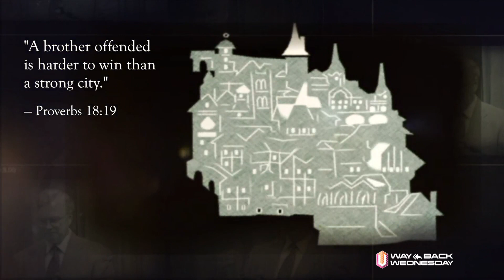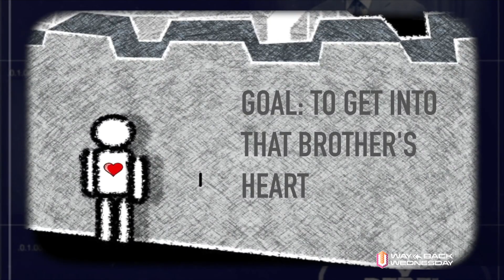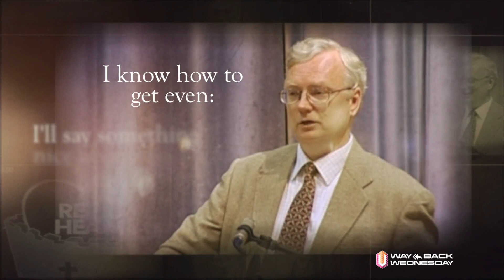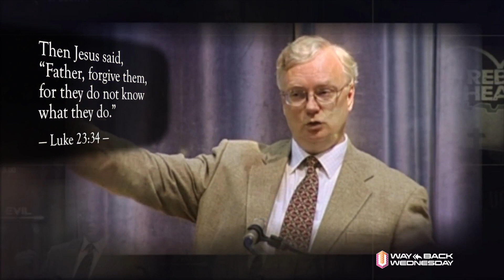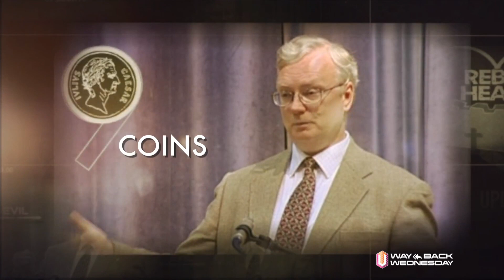Wayback Wed: A Strategy Called Love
This video is about OUW 1